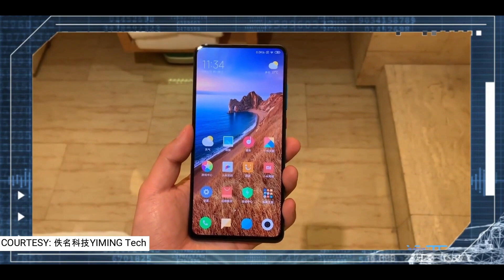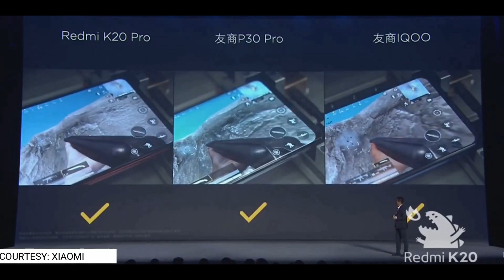இது தான் Redmi K20 PRO 🔥🔥🔥 POCO F2 | FirstLook and features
This video is all about Redmi k20 PRO aka POCO f2.